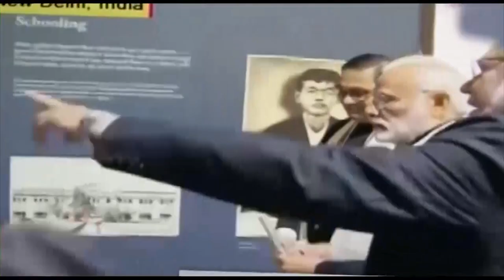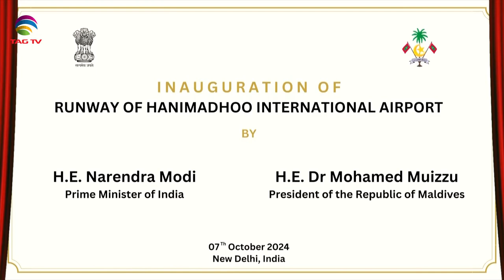SOUTH ASIAN NEWSLINE, 7 October, 2024